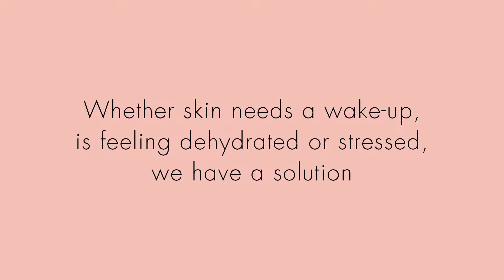How-To: Skin Nutrition Boosters Facial Serums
Give your skin what it craves! Our collection of Skin Nutrition Boosters help you bounce back with three potent, fast-absorbing facial serums.

With our Super Bio-Ferment Complex specially formulated into each concentrate, our Boosters help to achieve softer, smoother, more luminous skin when everyday life takes a toll on your glow. Whether you’re looking to brighten, moisturize, soothe, or a combination of all three, our Skin Nutrition Boosters got you covered:
B: Bright is formulated with Vitamin C, Magnesium, Licorice Root Extract, and Sodium Hyaluronate to decrease the appearance of dark circles, brighten, and plump up your skin’s appearance. In our clinical trial, 94% of participants agreed their skin appeared brighter after 4 weeks of use.
B: Hydrated is moisture-rich with Sodium Hyaluronate, Vitamin B5, Panthenol, and Kakadu Plum Extract for supple softness and ultra hydration. In our clinical trial, 100% of participants showed improvement in skin moisture immediately after use.
B: Calm is made with Niacinamide, Zinc, Chamomile Extract, Echinacea Extract, and Honeysuckle Extract to soothe stressed-out skin. In our clinical trial, 97% of participants agreed the appearance of pores on their face decreased after 4 weeks of use.
The serums can be used after cleansing and before moisturizing, or mixed into your favorite Fountain of Truth leave-on product for a boost. For whatever your skin may need, consider these your secret weapon.

How to Apply Skin Nutrition Boosters Facial Serums:
1. Apply 3-4 drops directly onto clean skin.
2. Gently dab into skin until fully absorbed.
3. Use morning and night for best results.

Remember to follow us for more tips and tutorials!